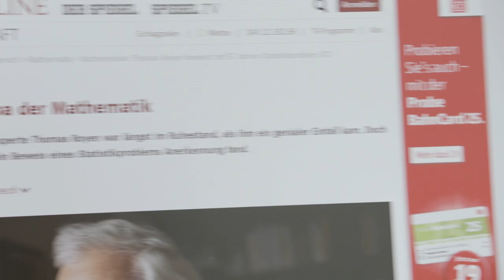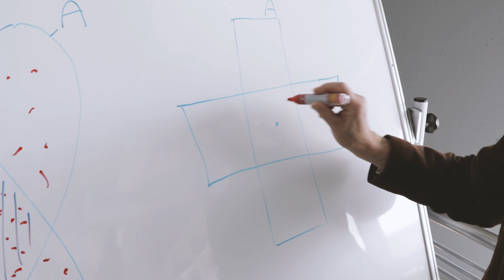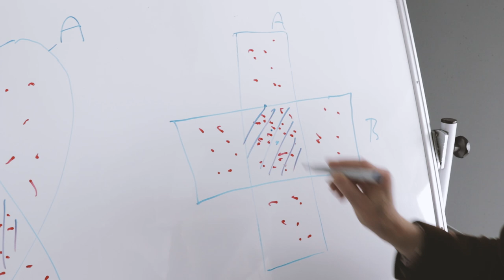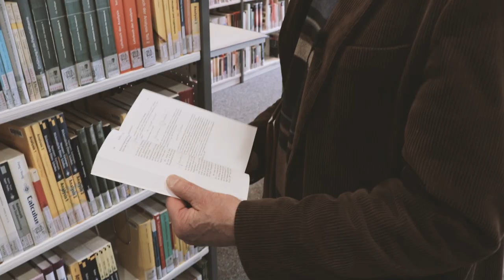Im Gespräch mit Prof. Thomas Royen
Binger Professor löst Rätsel der Mathematik - und fast keiner merkt es. Er fand eine einfache Lösung für eine schwierigen Beweis in der Statistik und veröffentlichte seine Lösung. Doch erst drei Jahre später erkennt die Fachwelt, dass der pensionierte Professor der TH Bingen ein jahrzehntealtes Rätsel gelöst hat.
Der TH Bingen gab er ein exklusives Video-Interview.